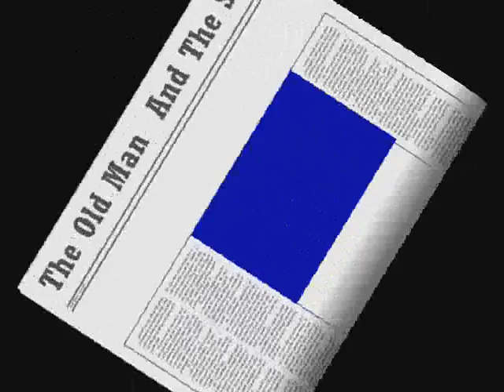Monroe Elementary Old Man & Sea Trailer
Watch the promo for the classic Hemmingway story about Santiago and a marlin.